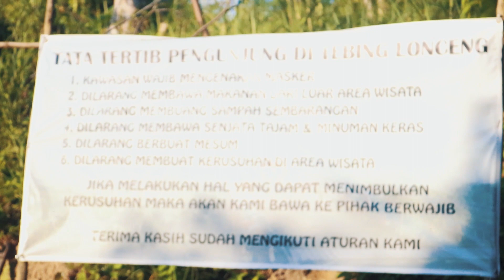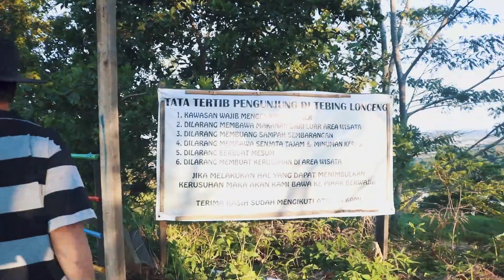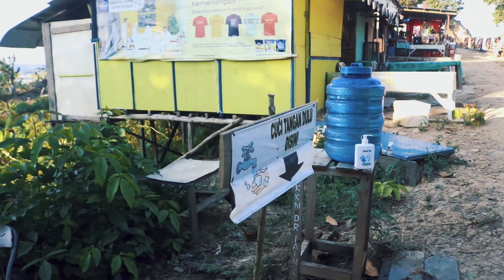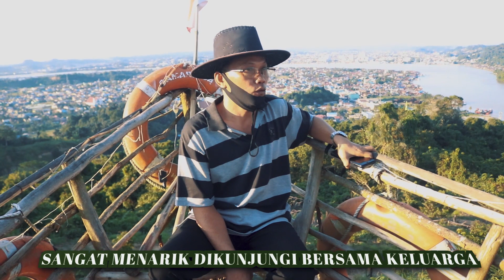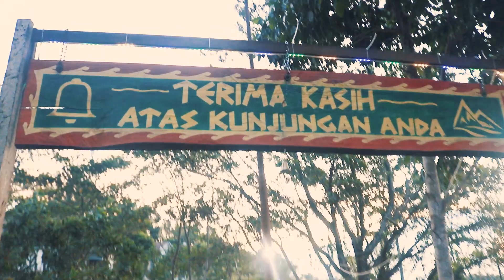Destinasi Wisata Tebing Lonceng Di Puncak Samarinda Seberang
lokasi yang sangat strategis untuk melihat pemandangan karena ketinggian cukup untuk melihat-lihat Kota Samarinda